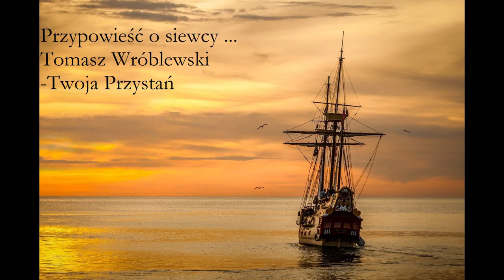Przypowieść o siewcy, uważnie słuchaj ... Tomasz Wróblewski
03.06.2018 - KZ Twoja Przystań Olsztyn